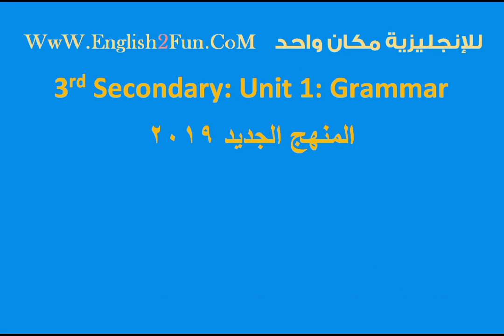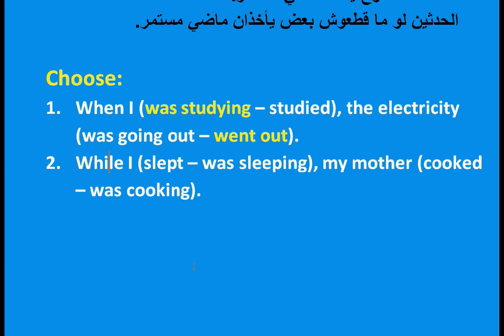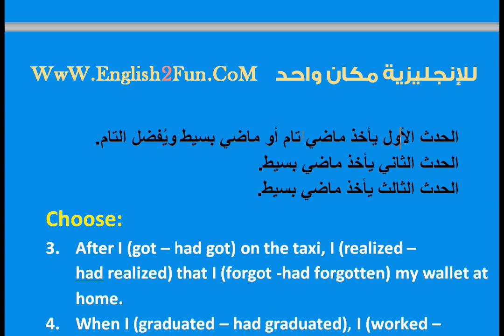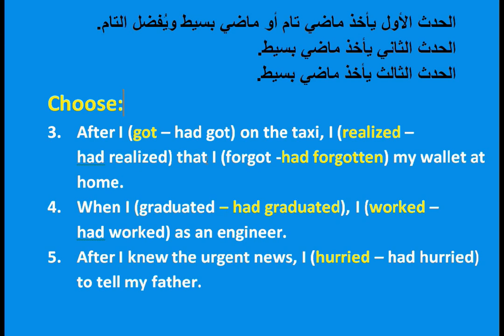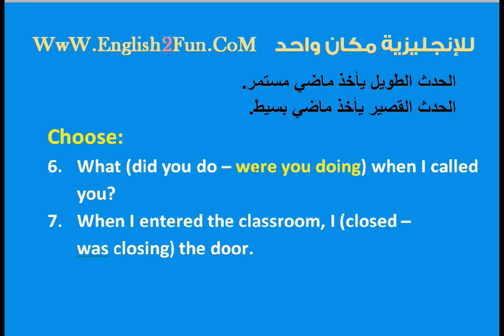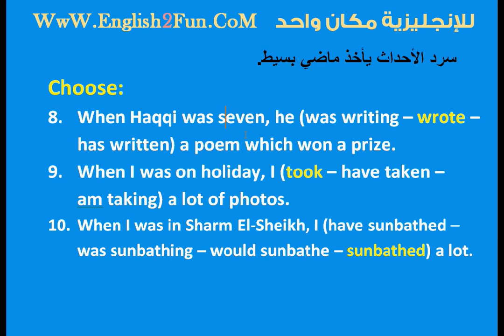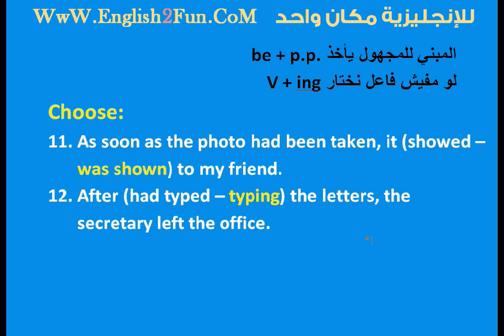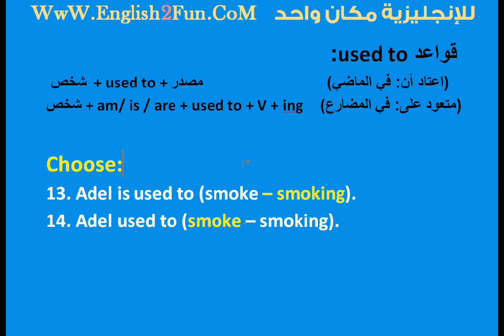الحلقة الأولى من المنهج الجديد 2020: شرح قواعد الوحدة الأولى للصف الثالث الثانوي (أزمنة الماضي)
تحميل مذكرة مستر أحمد سامي لمنهج ثالثة ثانوي 2020:
الحلقة الأولى من منهج اللغة الإنجليزية الجديد 2020: شرح قواعد الوحدة الأولى للصف الثالث الثانوي (أزمنة الماضي) : (الماضي البسيط والماضي المستمر والماضي التام).
Grammar: Unit 1: The past simple tense & The past continuous tense & The past perfect tense
منهج اللغة الإنجليزية الجديد للصف الثالث الثانوي
الشرح بواسطة مستر أحمد سامي
موقعي الرسمي: